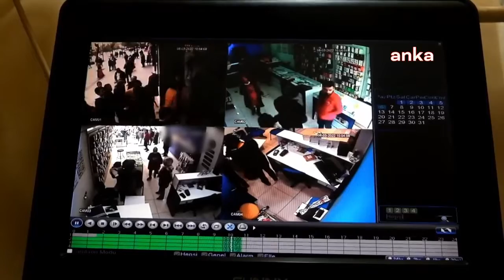"BU KADINLAR GÜNÜ DE BOŞ GEÇMEDİ"